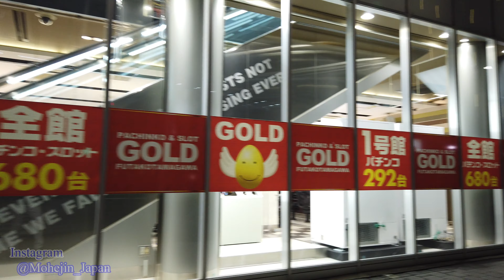Walking Tokyo Night ✨4K HQ 3D Audio🎧 Futako-tamagawa Japan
Walking around Tokyo at night.

I recommend that you put on Headphones or Earphones for your 3D sound experience. (Binaural recording)